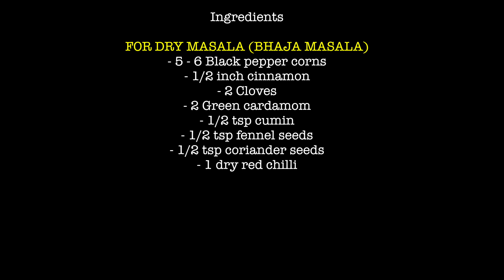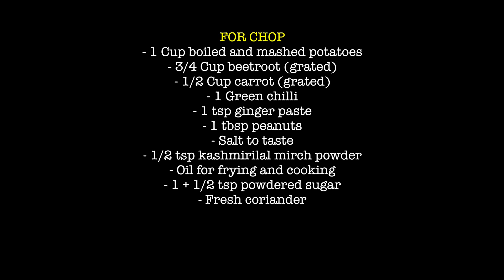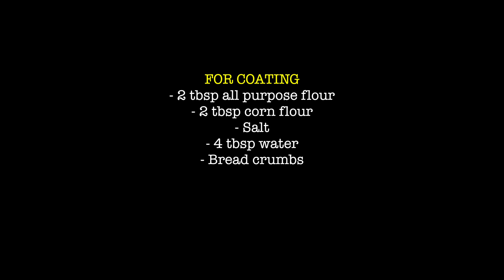Vegetable Chop | Vegetable Chop Bengali Style | Kolkata Style Vegetable Chop - Reena Ki Rasoi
Vegetable Chop | Vegetable Chop Bengali Style | Kolkata Style Vegetable Chop Recipe - Reena Ki Rasoi

सामग्री
भाजा मसाला बनाने के लिए
- ५ - ६ खड़ी काली मिर्च
- १/२ इंच दालचीनी
- २ लौंग
- २ इलाइची
- १/२ छोटा चम्मच ज़ीरा
- १/२ छोटा चम्मच सौफ
- १/२ छोटा चम्मच। खड़ी धनिया
- १ सूखी लाल मिर्च

सारे मसालों को सूखा ख़ुशबू आने तक भूने और ठंडा कर चिकना पीस ले |

चाप बनाने के लिए
सामग्री
- १ कप उबले और मसले आलू
- ३/४ कप कद्दूकस किया चुकंदर
- १/२ कप कद्दूकस किया गाजर
- नमक स्वादानुसार
- तेल (भून्ने और तलने के लिए)
- १/२ छोटी चम्मच कश्मीरी लाल मिर्च पाउडर
- १ बड़ा चम्मच मूँगफली (ख़ुशबू आने तक भूने और ठंडा कर छिलका हटा दे)
- हरा धनिया
- १ छोटा चम्मच अदरक का पेस्ट
- १ हरी मिर्च
- १ + १/२ छोटा चम्मच पिसी शक्कर

- तेल गरम कर गाजर और चुकंदर डाले साथ ही हरी मिर्च,  अदरक का पेस्ट और कश्मीरी लाल मिर्च पाउडर डालकर पानी सूखने तक भूने |
- अब आलू डाले साथ ही नमक, मूँगफली, पिसी शक्कर, तैयार मसाला और हरा धनिया डालकर अच्छे से मिला ले और ठंडा होने दे |
- अब चाप बना ले |

कोट करने के लिए
- २ बड़े चम्मच मैदा
- २ बड़े चम्मच कॉर्न फ़्लौर
- नमक
- ४ बड़े चम्मच पानी
- ब्रेड का चूरा

- मैदा, कॉर्न फ़्लौर और नमक मिला ले |
- थोड़ा - थोड़ा पानी मिलाए और घोल बना ले (घोल ज़्यादा गाढ़ा या पतला नहीं होना चाहिए) |
- चाप को घोल मै अच्छे से कवर कर ब्बरीद के चूरे से कवर करे, इसे एक बार और दोहराए |
- चाप को बभर सुनहरा होने तक तले |
- गरम ही टमाटर की सॉस, हरी चटनी या कसुंदी के साथ परोसे |